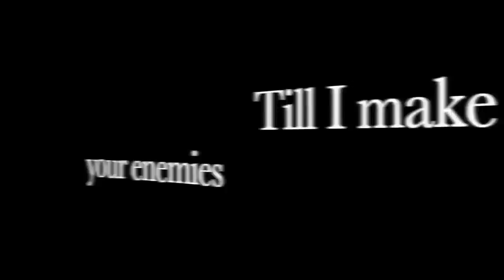Emergency!! How Much Ammo Should You Have On Hand?!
MANY people ask, when it comes to a world changing event, how much ammo should you have in case of an emergency?!  This video will show you the answer!